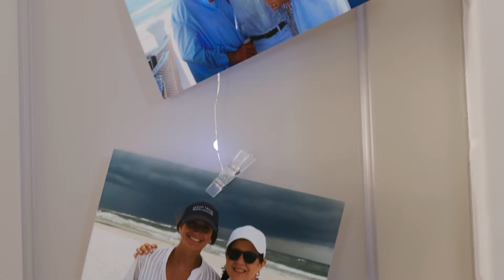Meredith + Matthew's Seaside, Florida Wedding Film Teaser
Wedding Film: Sixpence Productions
Photographer: Paul Johnson Photography
Event Coordination: Defining Moments Weddings & Events
Florals: FLORALS BY THE SEA
Band: Creativity Band
Cake: Bake My Day
✂: Mindy Norris
MUA: Blush Beauty Lounge
Rentals: H & M Event Rentals
⛪: Homeowner's Collection
Reception Venue: Bud & Alley's Restaurant